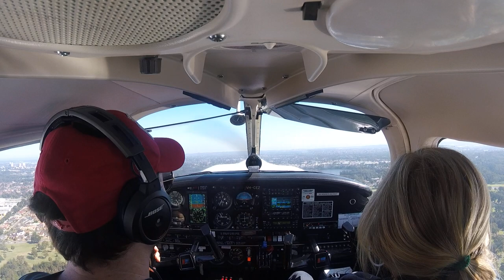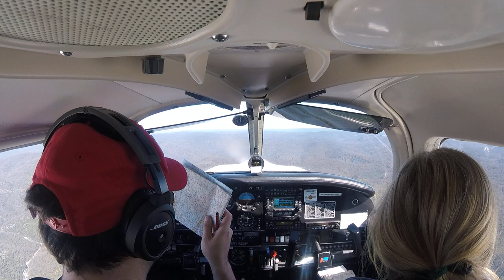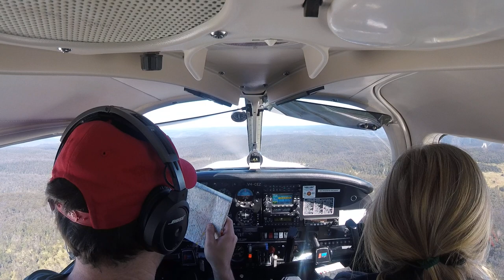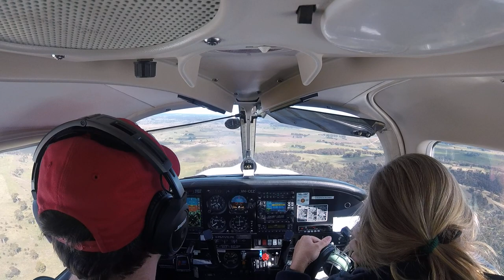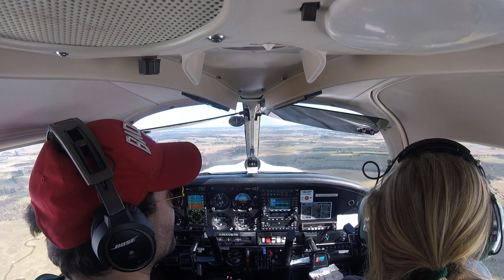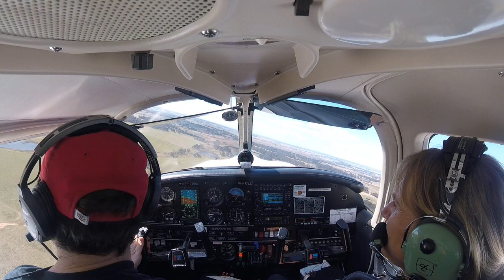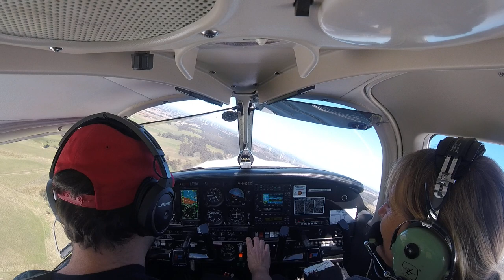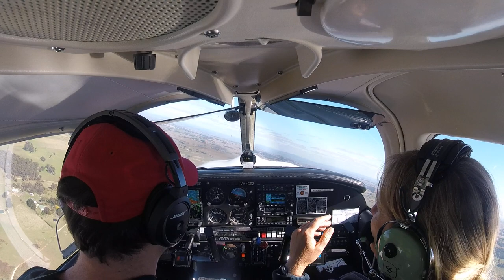2021-04-23: low-level navigation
BRY-YCRL-Wingecarribee Reservoir-Appin-TWRN-YSBK